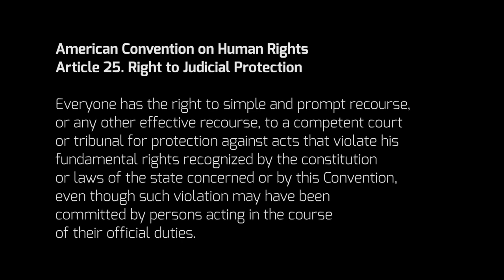We have rights: Maria's Story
When she was 4 years old, Maria suffered the kidnapping and disappearance of her father and aunt. Watch the video in which Maria shares her life after that tragic event, and her struggle for justice to date.

Everyone has the right to simple and prompt recourse, or any other effective recourse, to a competent court or tribunal for protection against acts that violate his fundamental rights recognized by the constitution or laws of the state concerned or by this Convention, even though such violation may have been committed by persons acting in the course of their official duties. – American Convention on Human Rights.

A new installment of the IACHR's "We Have Rights" campaign.